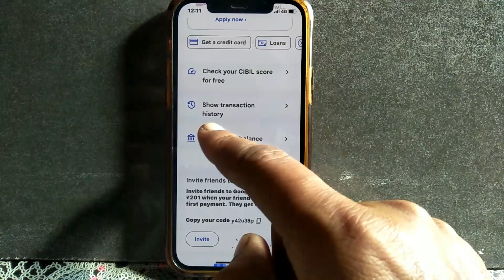google pay transaction history check !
google pay transaction history check kaise kare janne ke liye video end tak jroor dekhe